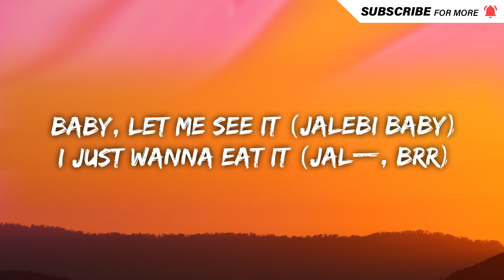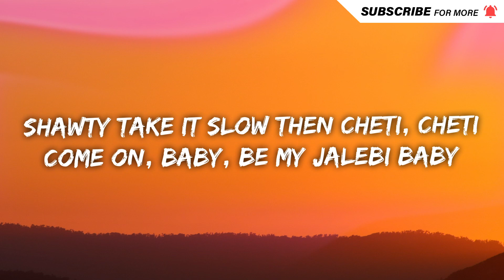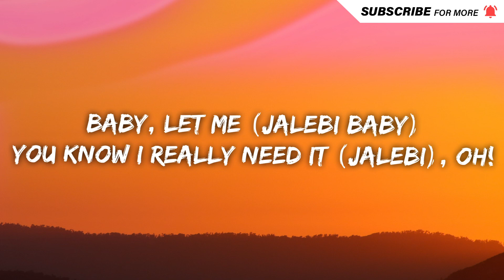Tesher x Jason Derulo - Jalebi Baby (Lyrics)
Lyrics

[Intro: Jason Derulo & Tesher]
Mmm (Jason Derulo)
(Tesher) Haha, sheesh

You know I came here for the cake (Cake)
Liquor and the money ain't the only thing I chase now
She ain't see the stars in the Wraith
Soon as she got in that motherfucker, had her face down
That my type, that my type, my sweetie
Could be wifey if she freaky
Hell of a night, blowing money like Monopoly
I'm a dog, kill the kitty, no apology (Woof)

[Pre-Chorus: Tesher & Jason Derulo]
Come on, baby, be my Jalebi Baby (Ayy)

[Chorus: Tesher]
Baby, let me see it (Jalebi Baby)
I just wanna eat it (Jalebi Baby)
Oh, I really need it (Jalebi), ohh
I just wanna eat it (Jal—, brr)
(Jalebi) I
I know the things, the things that you like

[Verse 2: Tesher]
Gucci and Chanel with yo' red bottom heels
Ice drip, like paani, ban ja tu meri rani
Light it up from Hollywood to Mohali
Te-Te-Tesher and Derulo, it's a worldwide party (Hey)

I know that you wanna get crazy, crazy (Crazy)
Come on, baby, be my Jalebi Baby
You know what I'ma say, ayy

[Chorus: Tesher]
Baby, let me see it (Jalebi Baby), haha
I just wanna eat it (Brr)
(Jalebi) I

Baby, let me me see it (Jalebi Baby)
'Cause I just wanna eat it (Jalebi Baby)
Baby, let me (Jalebi Baby)
You know I really need it (Jalebi), oh!
Baby, let me see it (Jalebi, ayy!)

[Outro: Tesher, Jason Derulo & Both]
Hah, yeah!
Jalebi Baby, ooh
Young Tesher and Derulo
Bollywood Hollywood duo, hah
I know the things, the things you like
(Tesher)